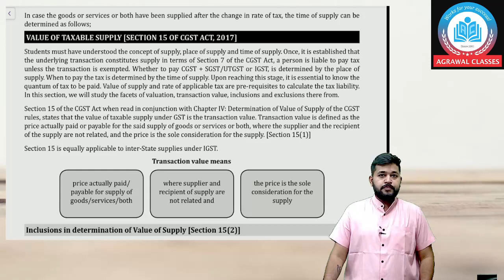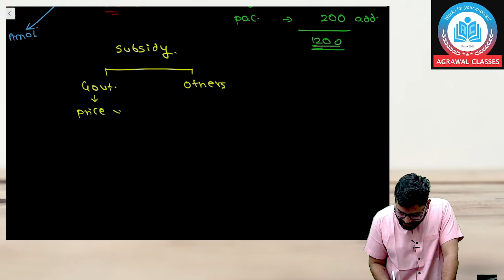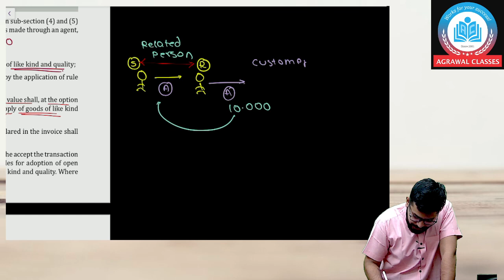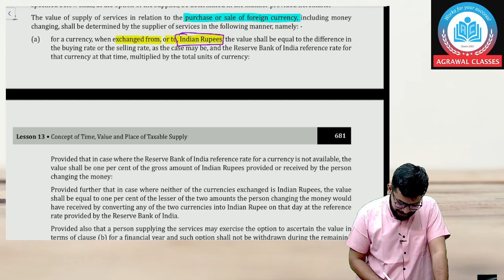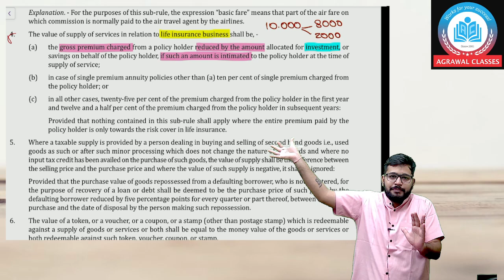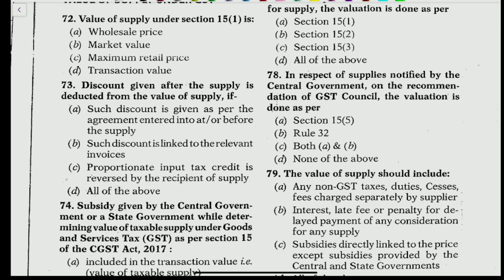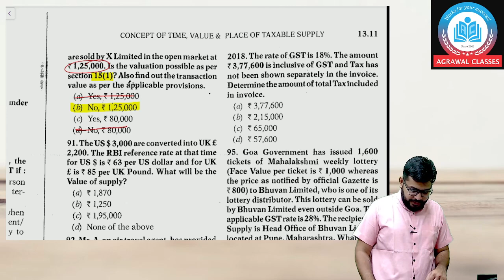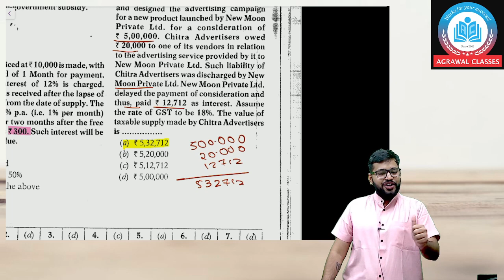CS Executive Dec 23 | Scanner Solving: Understanding the Value of Supply | CA Karan Satija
Hello Students,
Welcome to this exclusive CS Executive December 2023 preparation video. In this session, CA Karan Satija will guide you through the intricacies of understanding the "value of supply" as part of your CS Executive December 2023 exam preparation. With clear explanations, real-world examples, and comprehensive problem-solving, you'll gain the knowledge and confidence you need to excel in this crucial subject.

Whether you're a CS aspirant or a professional looking to enhance your knowledge, this video will provide valuable insights and help you master the concept of 'Value of Supply'. Be sure to watch the entire video and take notes as we break down complex topics into easily digestible information.

Your success is our priority, and we're here to support you on your CS executive journey. Happy learning!